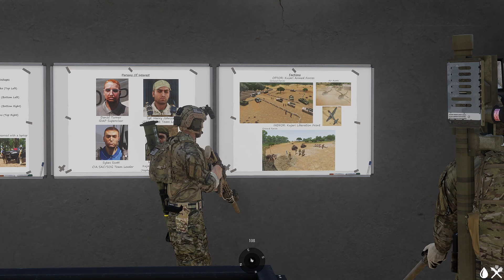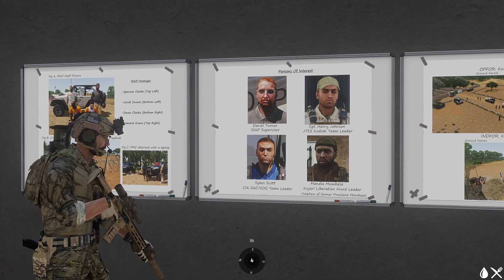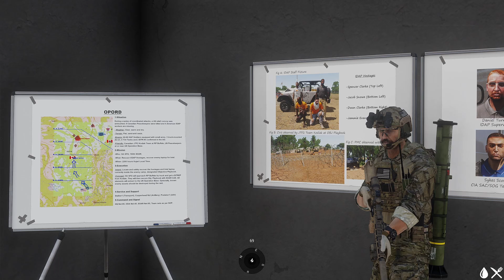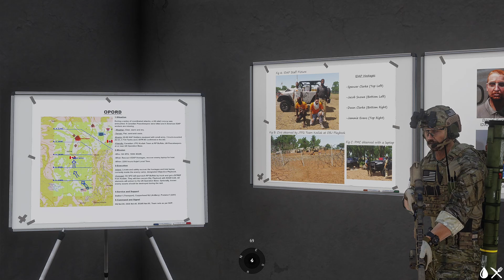5th SFG - Kujari Campaign Brief